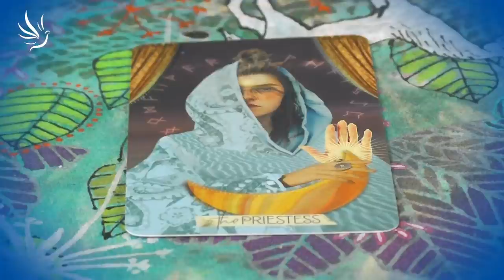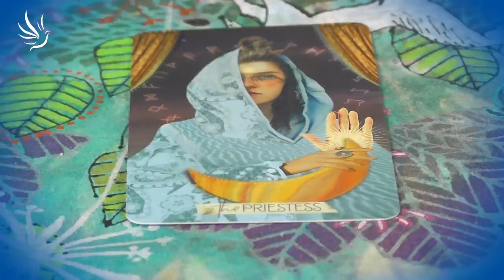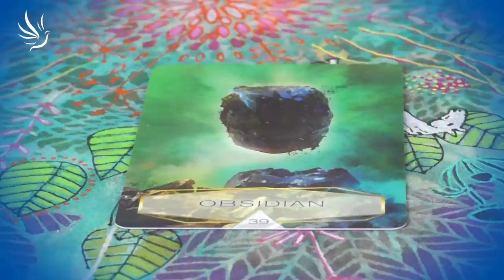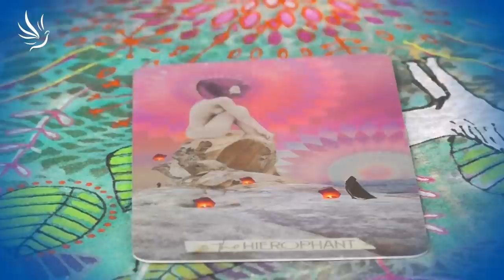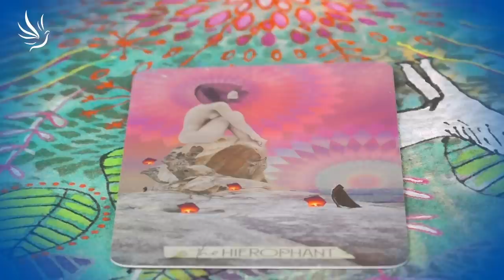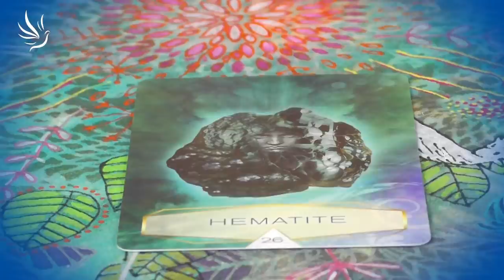Věra Várady, Hvězdné rady: Novoluní 4. 11. 2021 a Úplněk 19. 11. 2021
Praktické informace o lunárních i planetárních cyklech v daném období. Doporučení pro nejvhodnější barvy, kameny i vůně, které podpoří naši energii.

🕊💙 Moc děkujeme 💙🕊